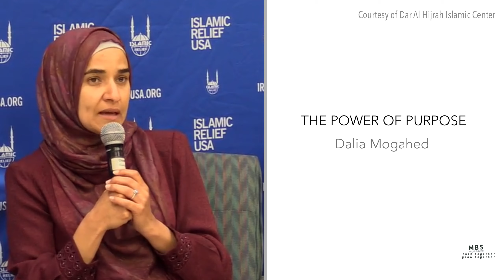UNDERSTANDING OUR LIFE PURPOSE | DALIA MOGAHED | MOTIVATION | SELF IMPROVEMENT | ISLAMIC LECTURES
Sister Dalia Mogahed, in this wonderful talk, discusses the power of purpose. This talk was held on 13 May 2017, produced by Dar Al Hijrah Islamic Center.

To enhance our understanding, please watch the Friday Khutbah by Ustadh Nouman Ali Khan which I posted few weeks ago MashaAllah so beautiful.

Everything that we experience in life and how we respond to it link back to our submission to Allah and also our understanding of what our ultimate goal is in life.

What we plan and do should also link back to Allah and our purpose in life, that is to serve Allah.

We all strive to be better muslims, hope to please Allah and long for His blessings and Rahmah. Let’s add more good deeds that we can do consistently from now on. Let’s be better Muslims. Let’s work on a NEW YOU.

The way of life of a true Muslim has universal values. It benefits everyone, including you, as well as the community and the world in fact.

Let’s learn together, grow together. Share this message. Spread the love.

There is a beautiful Hadith about Passing on Knowledge:

Reported by Abdullah bin Amr bin Al-As (RA): The Prophet (peace be upon him) said, “Convey from me even an Ayah of the Qur’an.” (Bukhari).

***AMAZING BOOKS TO CONSIDER***

The Qur'an: A New Translation by M. A. S. Abdel Haleem Audible Audiobook

The Qur'an (Oxford World's Classics) Paperback by M.A.S Abdel Haleem

Oxford World's Classics: The Qur'an: English Translation and Parallel Arabic Text Hardcover by M.A.S Abdel Haleem

English Translation of the Meaning of Al-Qur'an: The Guidance for Mankind (English Only) Hardcover by Muhammad Farooq-i-Azam Malik

DUAs for Success: 100+ DUAs (prayers and supplications) from Quran and Hadith

The Story of the Holy Prophet Muhammad: Ramadan Classics: 30 Stories for 30 Nights

***FOLLOW ME***

***KEYWORDS***